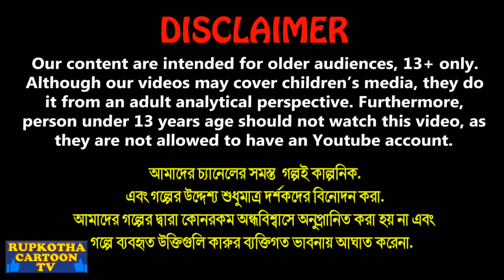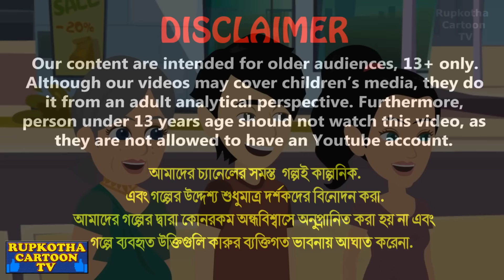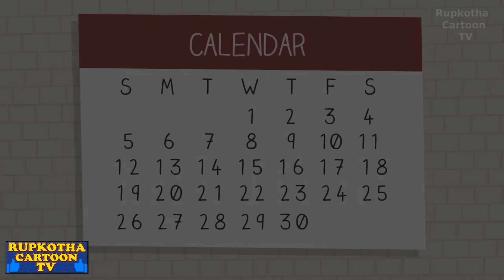বিয়ে বাড়ির ফুচকা Biye Barir Fuchka | Cartoon Bangla Cartoon | Kolkatar Fuchka | Rupkotha Cartoon TV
বিয়ে বাড়ির ফুচকা Biye Barir Fuchka | Cartoon Bangla Cartoon | Kolkatar Fuchka Pagol Bou | Rupkotha Cartoon TV

✿ Story : বিয়ে বাড়ির ফুচকা - Biye Barir Fuchka